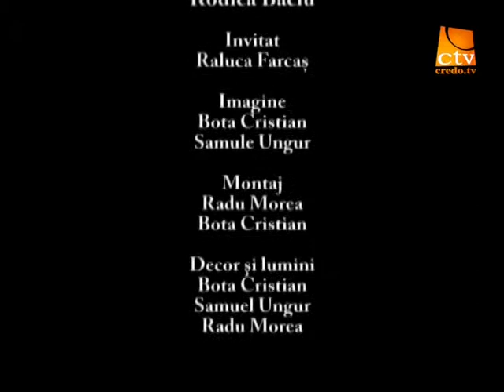PNF 086 - Raluca Farcas 1